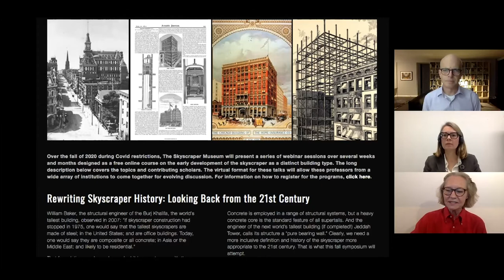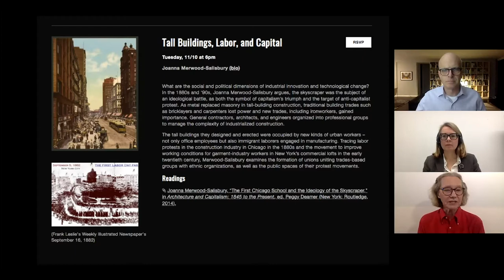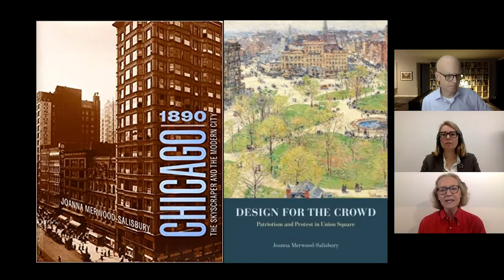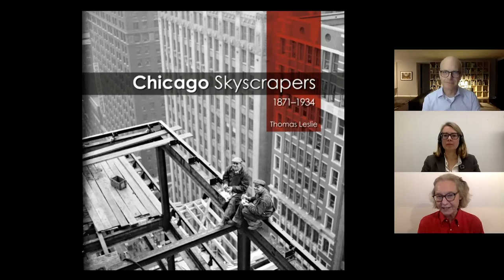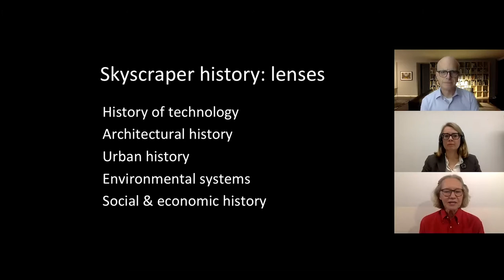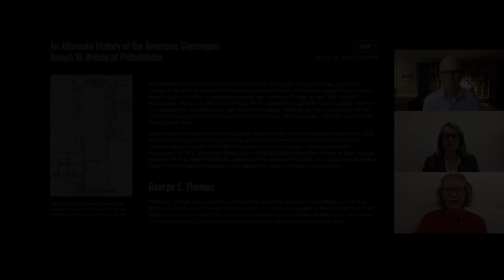Skyscraper Labor and the Places of Labor Protest- Discussion with Merwood-Salisbury, Leslie, Willis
What are the social and political dimensions of industrial innovation and technological change? In the 1880s and ‘90s, Joanna Merwood-Salisbury argues, the skyscraper was the subject of an ideological battle, as both the symbol of capitalism’s triumph and the target of anti-capitalist protest. As metal replaced masonry in tall-building construction, traditional building trades such as bricklayers and carpenters lost power and new trades, including ironworkers, gained importance. General contractors, architects, and engineers organized into professional groups to manage the complexity of industrialized construction.

The tall buildings they designed and erected were occupied by new kinds of urban workers – not only office employees but also immigrant laborers engaged in manufacturing. Tracing labor protests in the construction industry in Chicago in the 1880s and the movement to improve working conditions for garment industry workers in New York’s commercial lofts in the early twentieth century, Merwood-Salisbury examines the formation of unions uniting trades-based groups with ethnic organizations, as well as the public spaces of their protest movements.